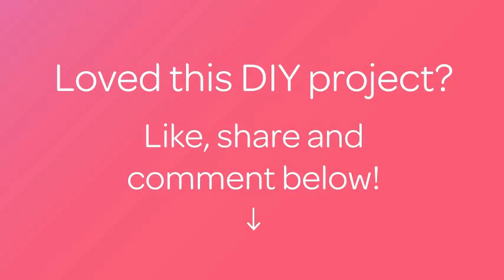How To Make Chocolate Drizzled Sweet Popcorn - DIY Food & Drinks Tutorial - Guidecentral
About this DIY project:
- Title: Make Chocolate Drizzled Sweet Popcorn

Supplies:
- 1/3 cup popcorn kernals
- 3.5 Tbs sugar
- 2.5 Tbs vegetable or coconut oil
- 2/3 cup chocolate chips